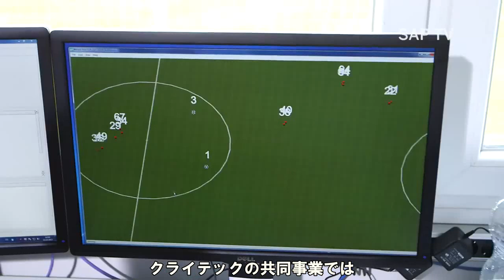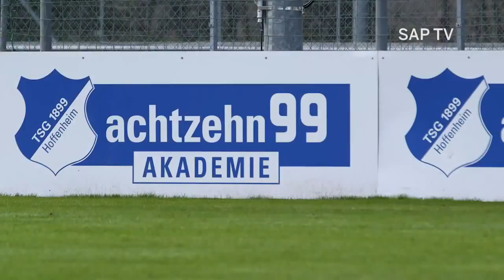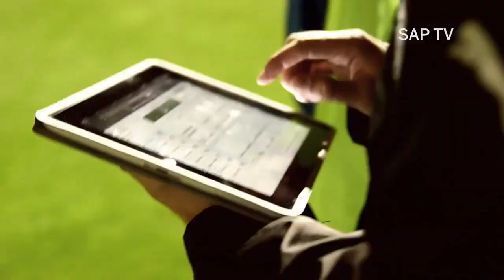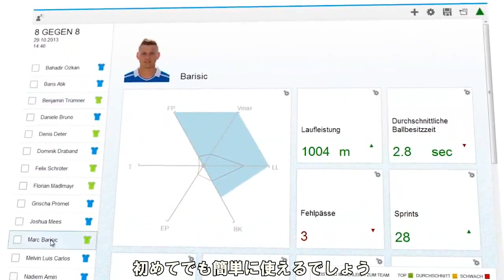ブンデスリーガ・ホッフェンハイムの秘密兵器－センサーデータを活用した選手のパフォーマンス解析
ドイツ・ブンデスリーガ1部に所属して今年で6シーズン目を迎えるTSG 1899 ホッフェンハイム。若手選手の育成に力を入れる同クラブでは、インメモリーテクノロジーSAP HANAを活用して、選手とボールに取り付けたセンサーデータを解析し、選手ごとのトレーニングメニューの改善に役立てています。

圧倒的「スピード」でビジネスはどう変わる？ － インメモリーコンピューティングSAP HANA